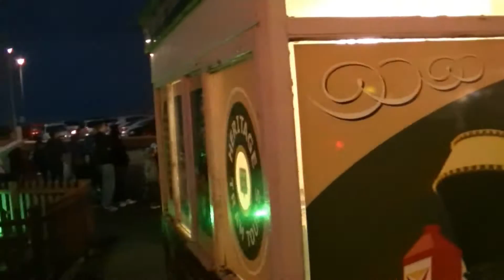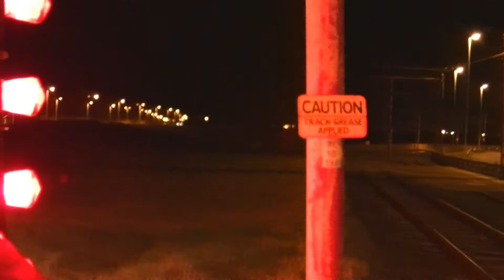Blackpool Illuminations tour on Western train from Pleasure Beach to Little Bispham circle 24/09/16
Includes extra scenes at Pleasure Beach with Frigate boat and Bolton 66. Also finishing off with a firework display at the end at Pleasure Beach. Hope you enjoy the vid of the lights :)